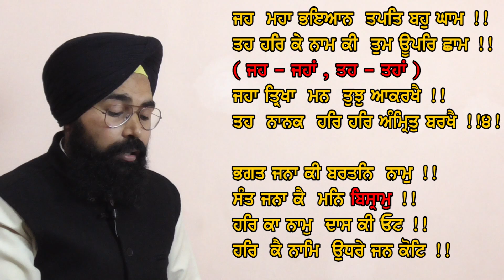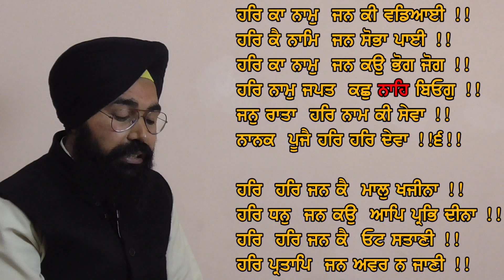ਵਿਆਕਰਣ ਆਓ ਸੁਖਮਨੀ ਸਾਹਿਬ ਦਾ ਸ਼ੁੱਧ ਪਾਠ ਕਰਨਾ ਸਿੱਖੀਏ BY PROF. SUKHVINDER SINGH JI - LEARN GURMUKHI